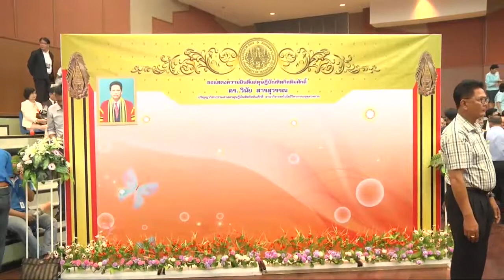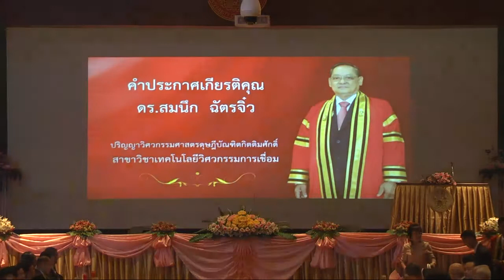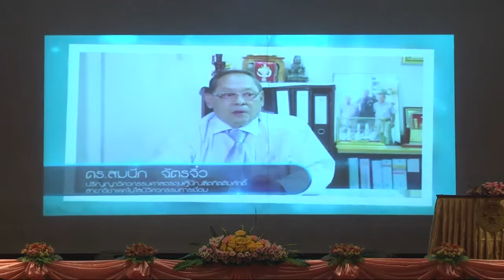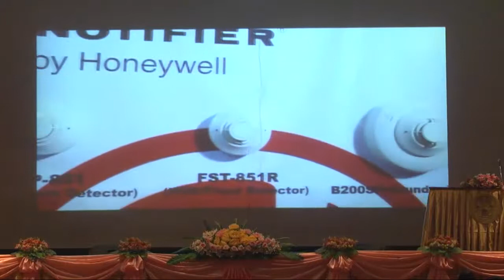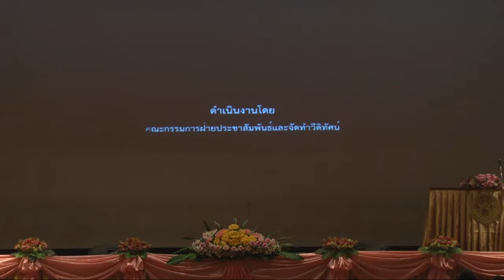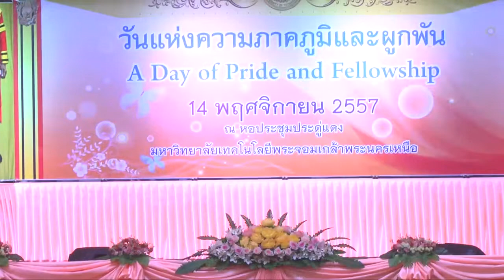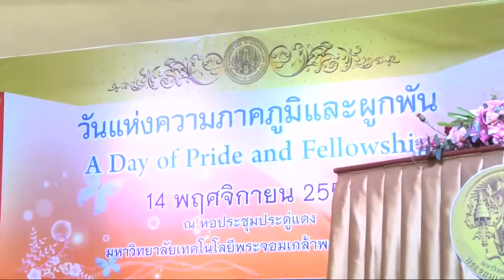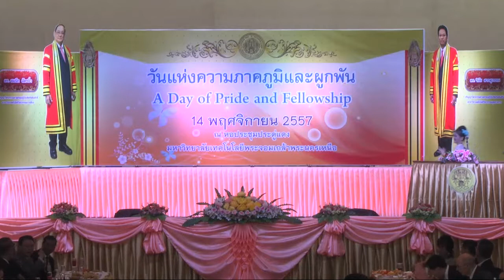A Day of Pride and Fellowship at KMUTNB 2014 2/3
วันแห่งความภาคภูมิและผูกพัน (A Day of Pride and Fellowship)  ตอนที่ 2 จาก 3 ตอน
วันที่ 14 พย 2557

ดร.สมนึก ฉัตรจิ๋ว  ปริญญาวิศวกรรมศาสตร์ดุษฎีบัณฑิตกิตมศักดิ์ สาขาวิชาเทคโนโลยีวิศวกรรมการเชื่อม

ดร.วินัย  สารสุวรรณ  ปริญญาวิศวกรรมศาสตร์ดุษฎีบัณฑิตกิตมศักดิ์ สาขาวิชาเทคโนโลยีวิศวกรรมอุตสาหการ

ถ่ายทอดสดจากห้องประชุมประดู่แดง  อาคารเอนกประสงค์  มจพ.
บันทึกวิดีโอโดย สถาบันสหกิจศึกษาและพัฒนาสื่ออิเล็กทรอนิกส์ไทย-เยอรมัน (TGDE)